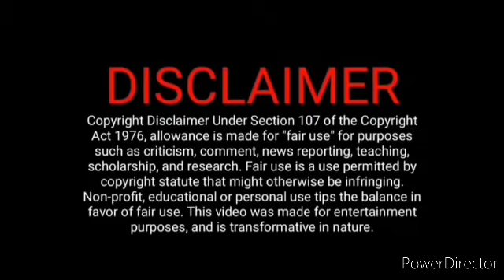கார்த்தியை வசமாக சிக்கி வைத்த வினய்